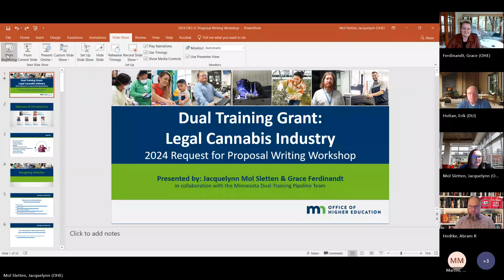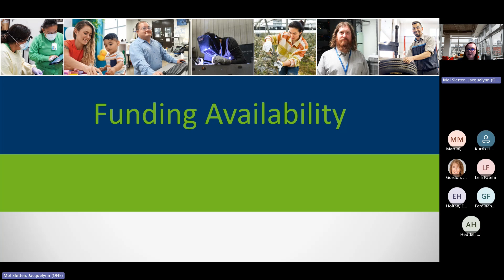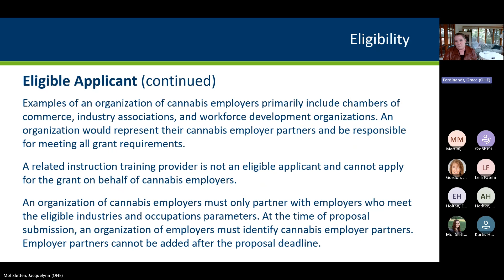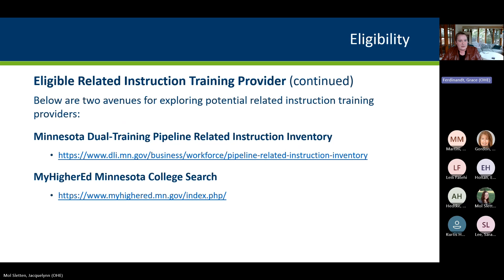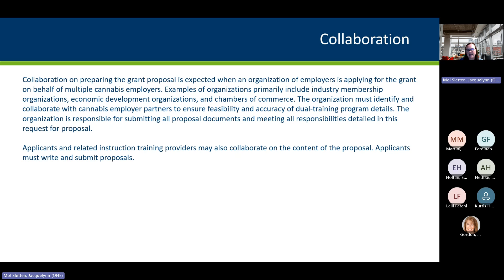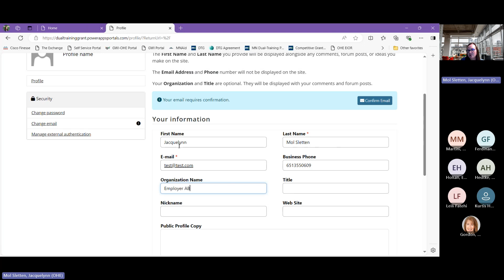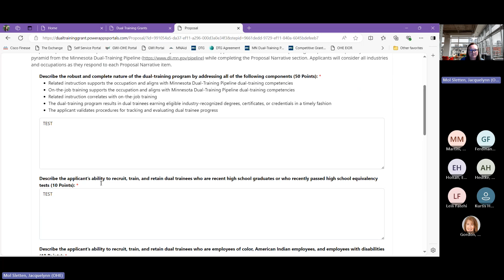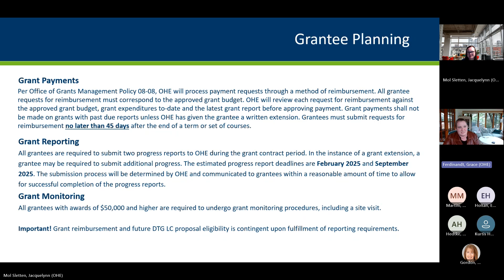Dual Training Grant: Legal Cannabis Industry - Request for Proposal Writing Workshop 2024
The Dual Training Grant: Legal Cannabis Industry Proposal Writing Workshop was held on Monday, July 1, 2024.